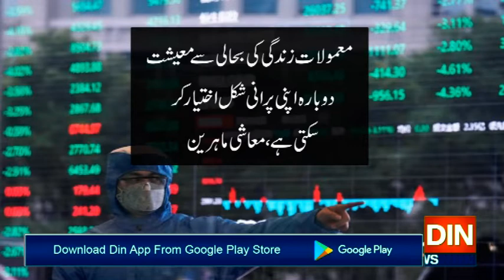کروناوائرس کےپیش نظرلاک ڈاؤن سے برطانوی معیشت تاریخی زبوں حالی کاشکار